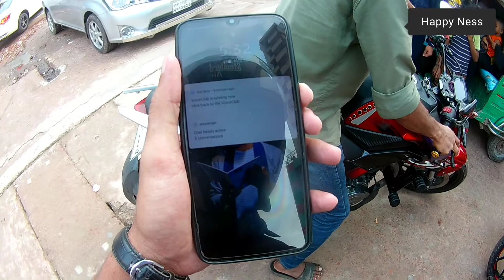Puraton Bike 2 | পুরাতন বাইক ২ | Er Subida /Osubida | Reyad Ahmed Vlog19 Chandpur City 2022